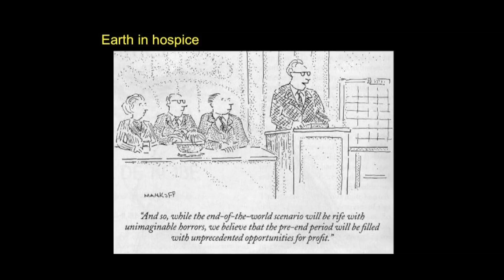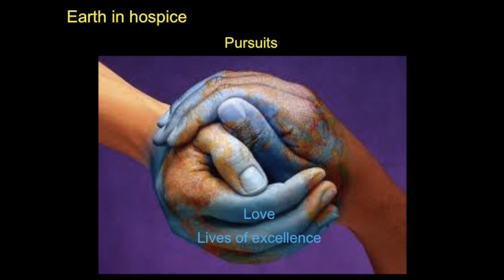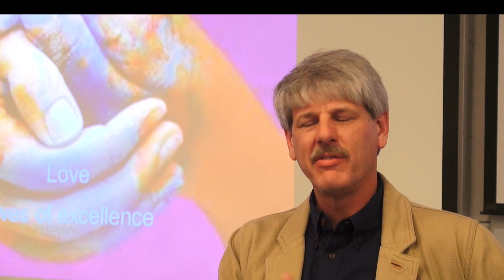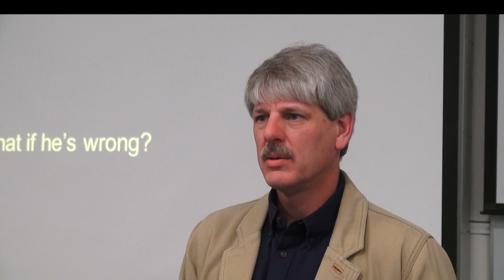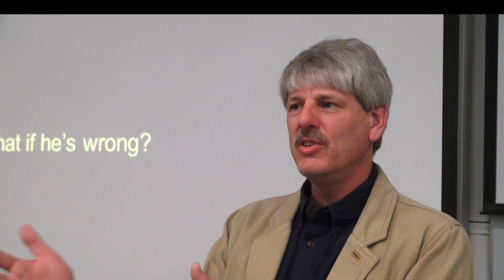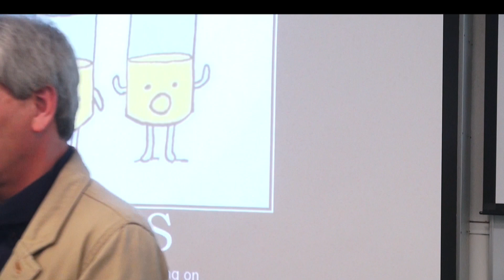Climate Change and Human Extinction Part 6-The End?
This video is about Climate Change and Human Extinction Part 6-The End?